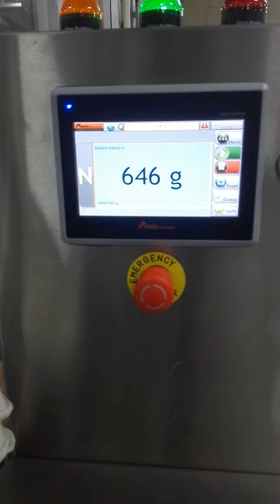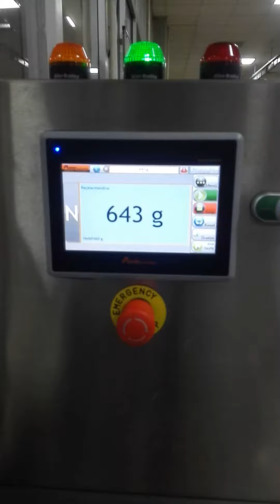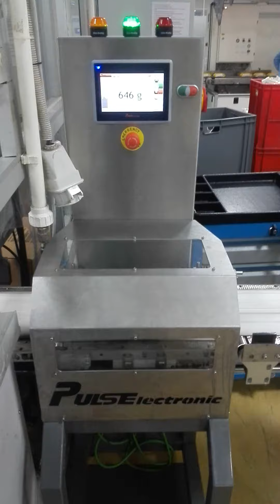Puls Elektronik Checkweigher- 150 Ad/dk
Puls Elektronik Checkweigher Islak Mendil Uygulaması 150 Ad/dk